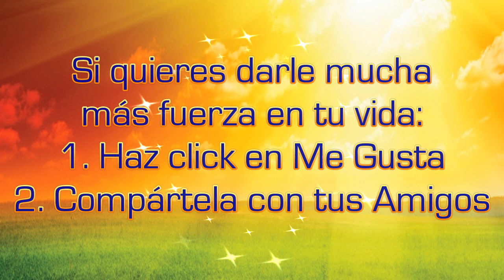16 de Julio, Afirmación Diaria, La Ley de la Atracción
Disfruta con esta Afirmación Positiva que fomenta la ley de la Atracción en tu vida. Afirmaciones Diarias Este video está hecho con la preciosa música de Thaddeus y la voz de los Delfines. Espiritualidad Prosperidad Abundancia "La Ley de la Atracción" El Secreto "Afirmaciones Diarias" "Afirmación del Día" "Frases Positivas" "Afirmaciones Positivas" Espiritualidad Prosperidad Abundancia "La Ley de la Atracción" El Secreto "Afirmaciones Diarias" "Afirmación del Día" "Frases Positivas" "Afirmaciones Positivas" "Con Subtitulos"